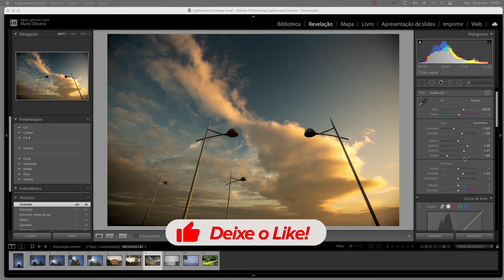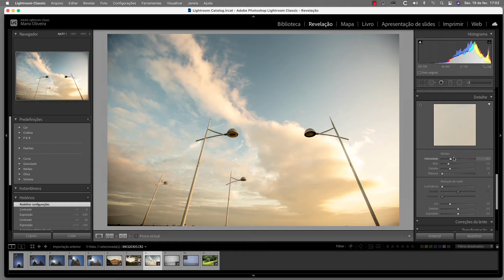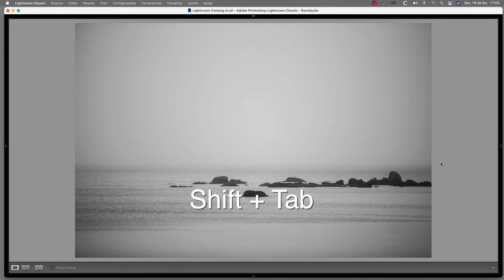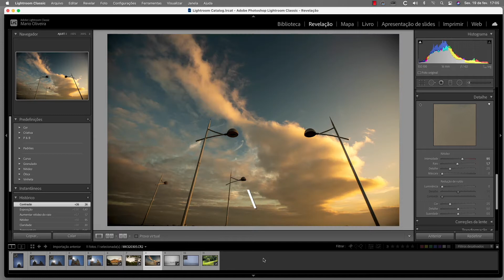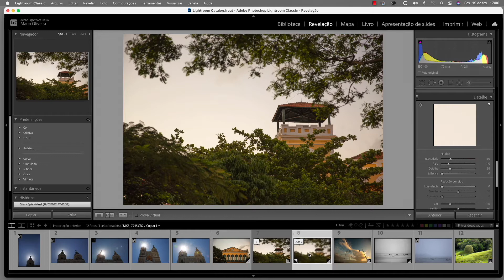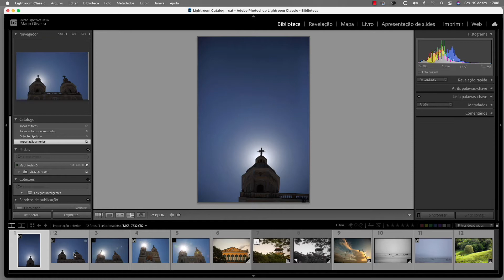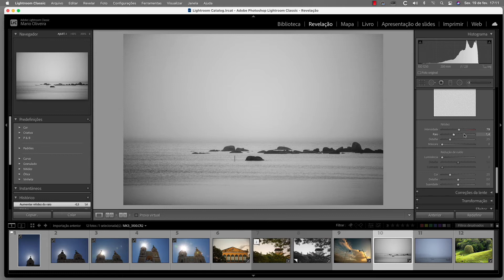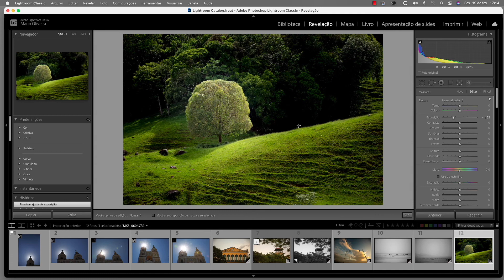7 dicas e truques de Lightroom que você precisa saber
Nesse vídeo mostro 7 dicas de Lightroom que podem aumentar sua produtividade e facilitar seu fluxo de trabalho. No final do vídeo deixo uma dica bônus que pode melhorar seu tratamento de fotos do Lightroom. As dicas são:
1 - Como redefinir ajustes individuais nas fotos
2 - Como ver a foto no modo de luzes apagadas
3 - Como aumentar o tamanho da área de visualização do Lightroom
4 - Como ver o antes e depois do tratamento
5 - Como fazer uma cópia virtual
6 - Como escolher fotos no modo de múltiplas imagens
7 - Como copiar o tratamento de uma foto para outra
8 - Como criar uma filtro radial (uma vinheta deslocada do centro)

Tutorial de Lightroom